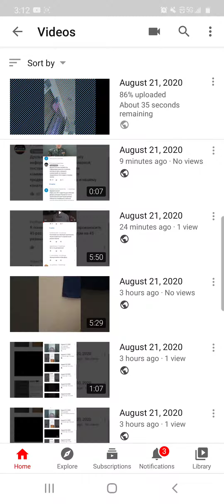August 21, 2020